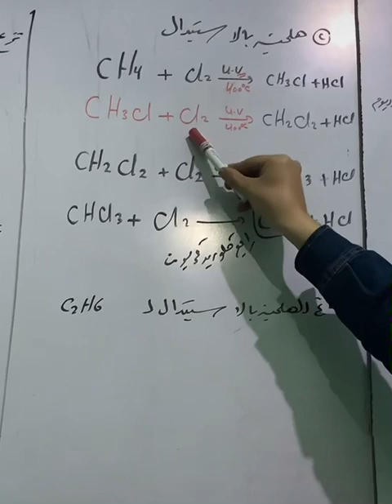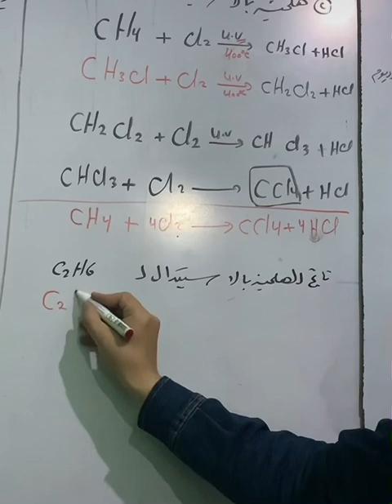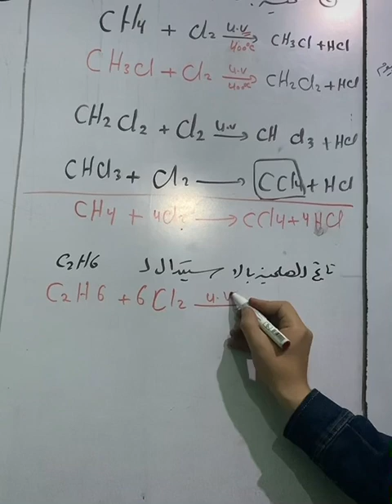تفاعلات الهلجنة بالاستبدال للالكانات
تفاعلات الاستبدال
كيمياء عضوية
للثانوية العامة